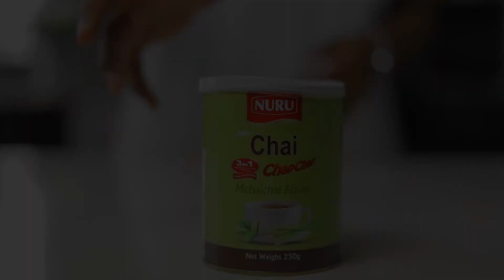NURU CHAP CHAP (CHAI) | PROMO VIDEO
Client: Dar Es Salaam Merchant Group (DMG)
Brand: Nuru Chap Chap (Nuru Chai)
Director: Moses Londo
Editor: Moses Londo

Year: 2021
Services Offered: Promotional Video Production

Challenge

DMG under their Nuru Chap Chap brand have always focused on ensuring their products are with proper nutrients, best flavored and can be prepared quickly anywhere compared to the competition. The challenge was to create short promotional video that showcases quick preparation, flavors and variety of environments that Nuru Chai products are consumable (Home, Office & Construction Site).

The focus was not only cut through competitors but also to enhance sales, marketing and distribution efforts.

Solution

Delivering Quick Visual impact on social media and digital platforms,
We created the outstanding 30 seconds promotional video which incorporates the product, preparation and consumption environment.

This video was distributed through various social and digital platforms through paid and sponsored ads throughout the country.